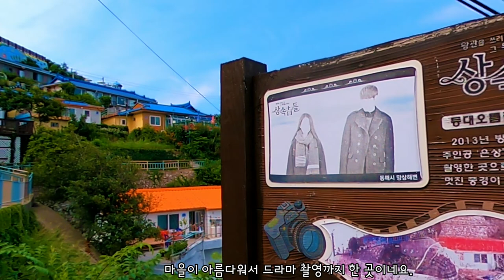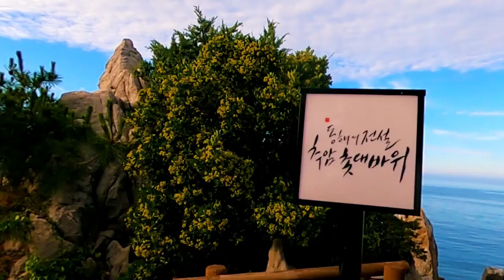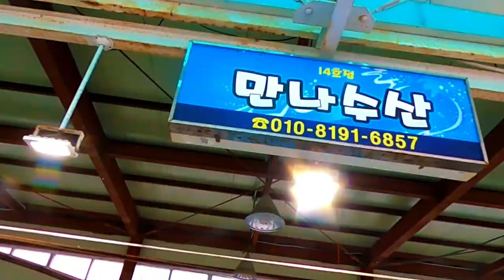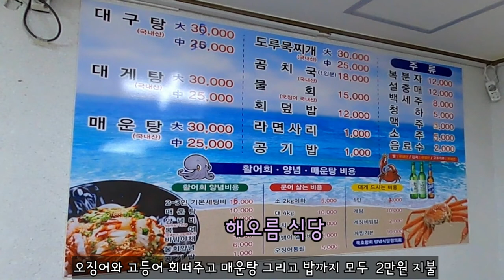동해바다 당일 여행지 - 해랑전망대. 도째비골 스카이밸리. 묵호등대. 논골담. 추암 촟대바위. 묵호항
이 영상은 동해바다 당일 여행지로 해랑전망대. 도째비골 스카이밸리. 묵호등대. 논골담. 추암 촟대바위 그리고 묵호항을 보여드립니다.